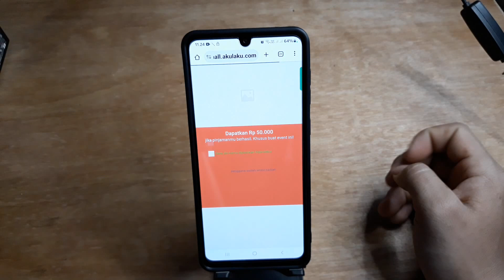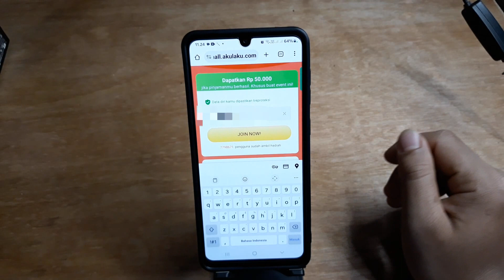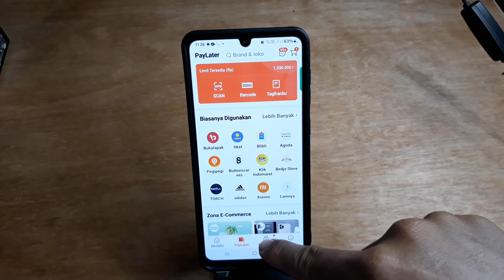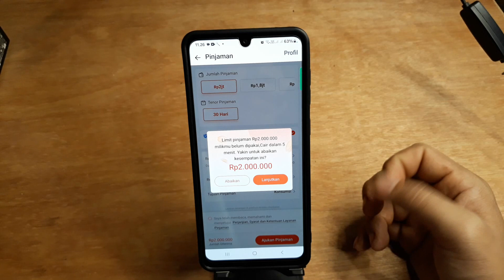Cara Daftar Akulaku Agar Mendapatkan Limit Yang Besar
Berikut ini cara daftar akulaku agar mendapatkan limit yang besar.
cara daftar aplikasi akulaku terbaru 2024, bisa melalui aplikasi akulaku di playstore ataupun melalui link berikut ini :